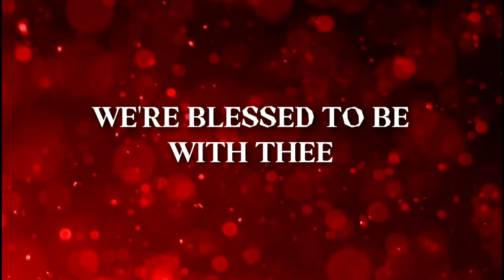BALER CENTRAL HYMN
School Hymn